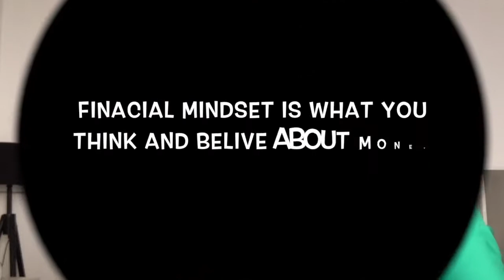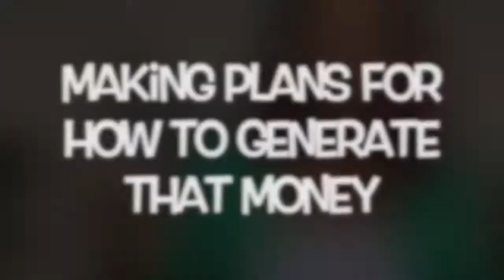ESSENTIAL TOOL FOR STARTING YOUR FINANCIAL JOURNEY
To get started with a financial journey , its important to understand how they system works. In this video i share my experience on what i think are the essentials for a BEGINNERS GUIDE .
1. Financial Mindset -what you believe about money.
2. Financial Literacy -what you need to know about money
3.Financial Management system -how money works (savings, giving , planning , budgeting  and investment)
i will talk about the 4th important thing in another video which is  PERSONAL AUDIT.